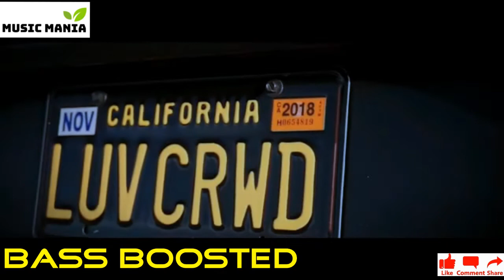MUSIC MANIA- NEFFEX ~ WINNING, BASS BOOSTED, HIP HOP, CAR MUSIC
Enjoying all these videos and songs.